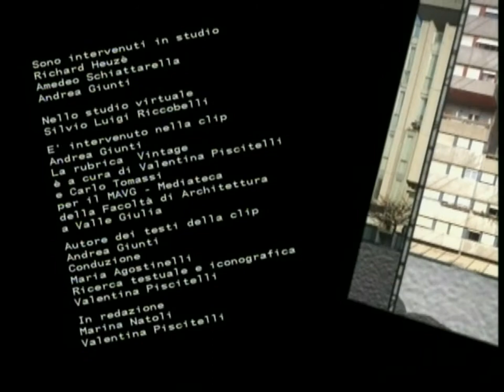La legge per la qualità architettonica - 7.11 integrale - Vivere l'Architettura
Nella clip l'arch. Andrea Giunti introduce il tema dal cantiere del Piano di Zona Torresina. Ospiti in studio il corrispondente permanente per l'Italia del quotidiano 'Le Figaro' dott. Richard Heuzé, il Presidente dell'Ordine degli Architetti P.P.C. di Roma arch. Amedeo Schiattarella e l'arch. Andrea Giunti. Nello studio virtuale l'arch. Silvio Luigi Riccobelli. Al termine della puntata la rubrica 'Vintage' - a cura degli architetti Valentina Piscitelli e Carlo Tomassi per la Mediateca di Architettura Valle Giulia con un estratto del film 'Non Toccare La Donna Bianca' diretto da Marco Ferreri (1974).